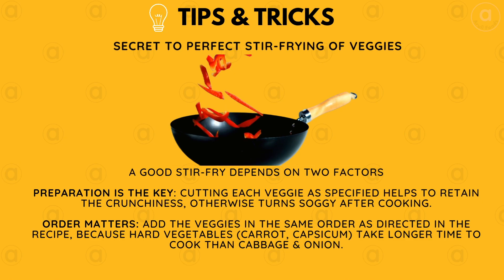Restaurant Style Egg Noodles | Noodles Recipe |Egg Fried Noodles |Egg Chowmein |Chow Mein Recipe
Restaurant Style Egg Noodles | Spicy Anda Noodles|Egg Fried Noodles |Egg Chowmein |Chow Mein Recipe | Noodles Recipe | Hakka Noodles Recipe | Noodles | Stir Fry Noodles

Spicy restaurant style egg chowmein tossed in Chinese sauces, with soft scrambled eggs & crunchy vegetables served with chicken manchurian.
Give this recipe a try today and see for yourself how delicious and easy it is to make restaurant style egg noodles!
US measurement:
1 CUP = 240 ml

Ingredients:
Dry noodle, 130g

Sauce mix:
1 tsp dark soya sauce
1 tsp vinegar
1 tbsp tomato sauce
1 tsp chilli paste/ 1 tsp schezwan sauce

Scrambled eggs:
1 tbsp oil
3 eggs

Noodle preparation:
1 tbsp oil
1 tbsp garlic, finely chopped
2 tsp ginger, finely chopped
2 tsp green chilli, finely chopped
¼ cup spring onion stem part
½ cup capsicum tricolour, 50g
½ cup carrot julienned,35g
1 medium onion 35g, thinly sliced
1 cup cabbage 100g, slice into medium thickness
Salt as per taste
Pinch of white pepper powder
¼ tsp black pepper powder
Pinch of sugar
½ tsp aromat powder
3 tbsp spring onion greens, finely chopped
How to change subtitle for the video:
Click Settings icon and Click Subtitles/CC to choose any of the 5 languages!
Tamil(தமிழ்), Telugu(తెలుగు), Malayalam(മലയാളം) ,kannada(ಕನ್ನಡ) and Hindi(हिन्दी).